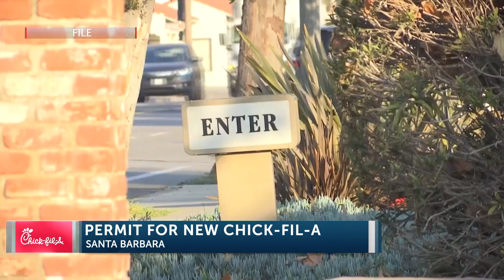Chick-fil-A files permit application for new facility in the unincorporated area of Santa ...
Chick-fil-A files permit application for new facility in the unincorporated area of Santa Barbara County